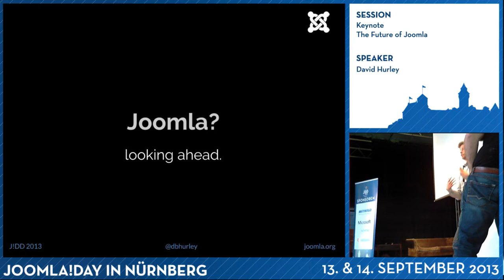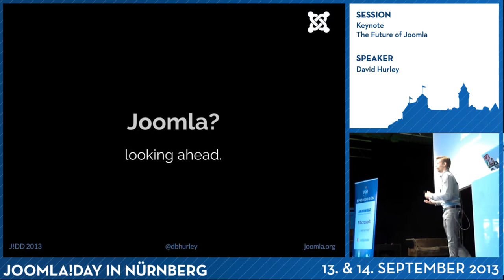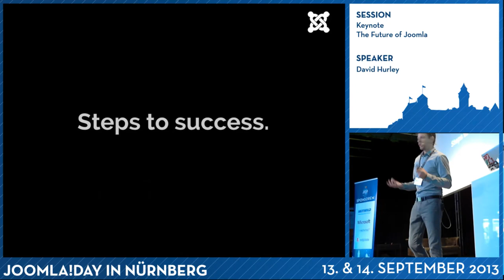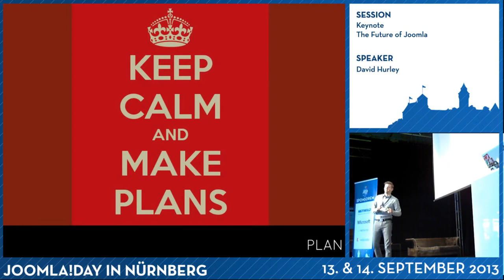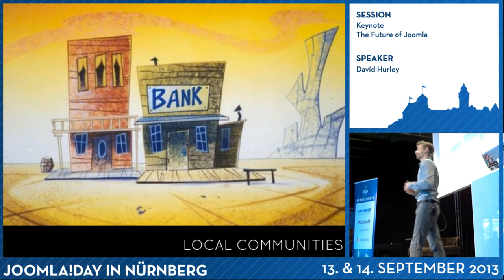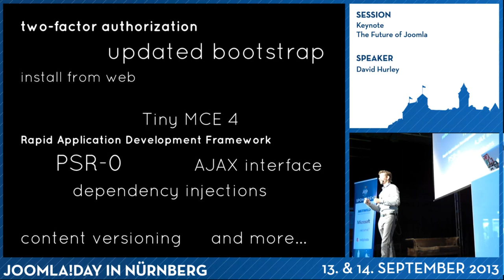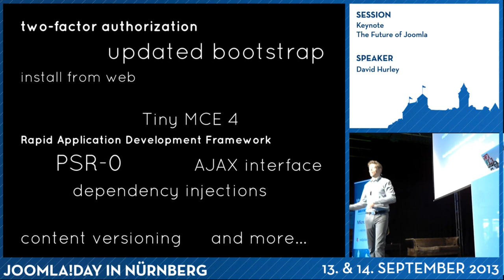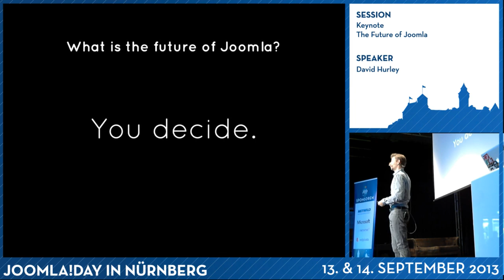Keynote - The Future of Joomla!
The Future Development of Joomla!.

Sprecher
David Hurley